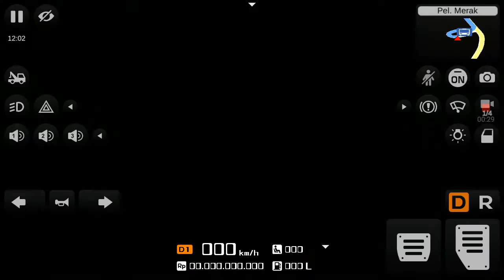pel "merak to Jakarta, Indonesia bus simulator, super fast,(iOS Android GamePlay)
bangladesh bus simulator
bangladesh bus simulator game download for android
bangladesh bus simulator game android bangladesh bus simulator game
bangladesh bus simulator pc game free download, bangladesh bus simulator download, bangladesh bus simulator
bangladesh bus simulator gameplay
# bangladesh bus simulator map
bangladesh bus simulator update